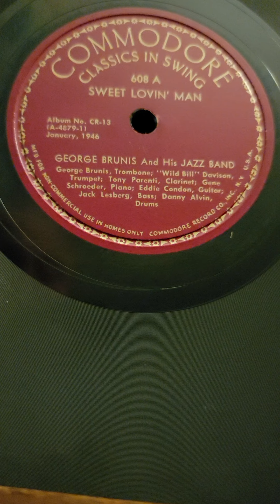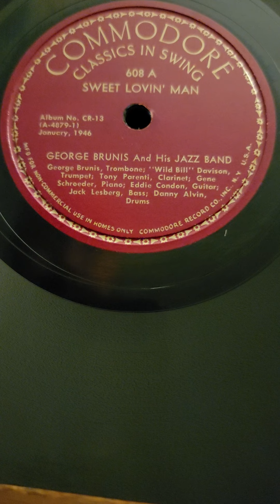Sweet Lovin' Man - George Brunis & his Jazz Band Commodore Records #608 (set CR-13) 1946